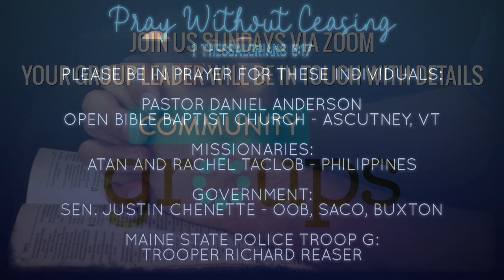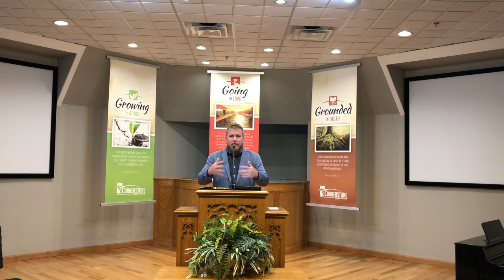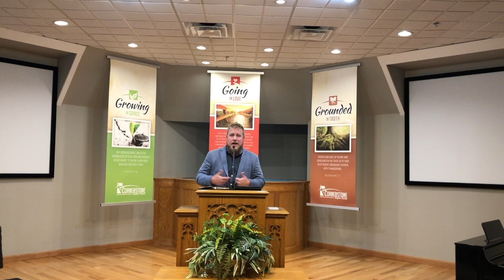Indispensable and Imperative Members